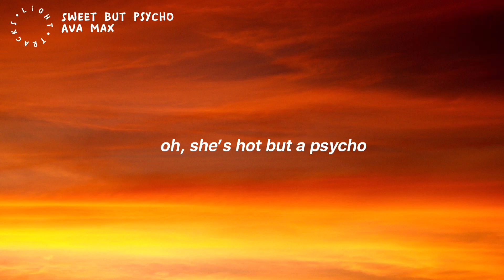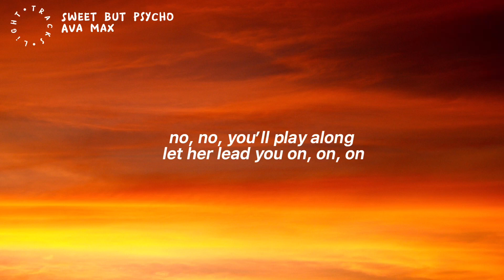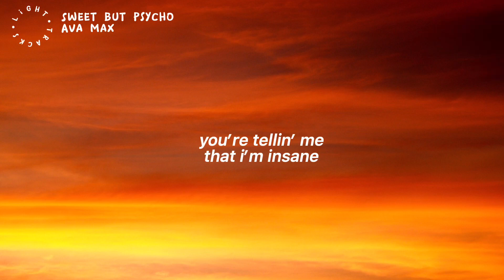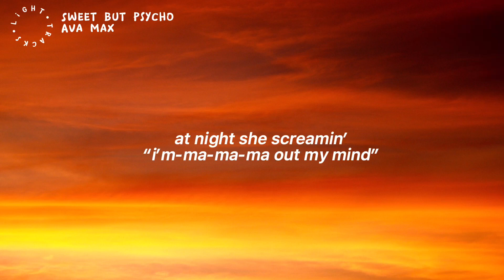Ava Max - Sweet but Psycho (Lyrics)